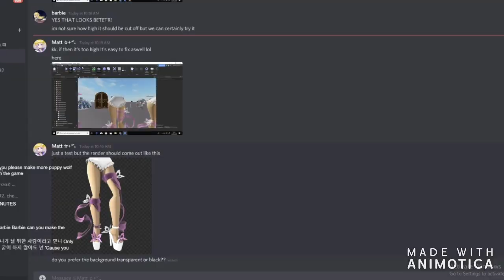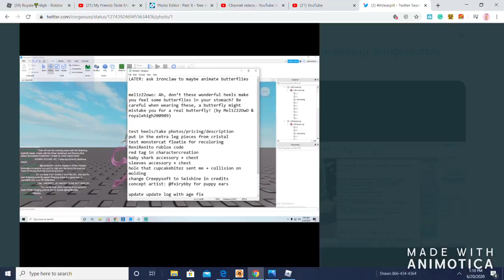NEW FLUTTERING BUTTERFLY HEELS AND SLEEVES+NEW CHEST AND ACCESSORIES| Roblox royale high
First look at the new fluttering heels and sleeves.
☆ OPEN ME! ☆